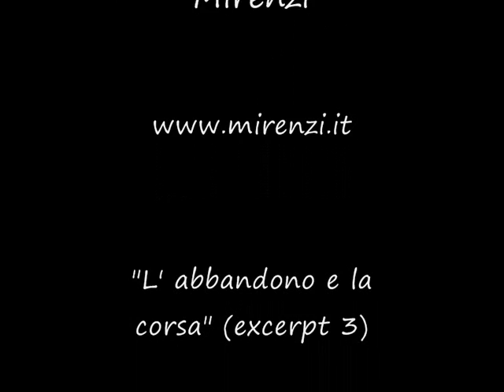Love - Photo: Kicki Sundberg Music: Franco Antonio Mirenzi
Photo by Kicki Sundberg